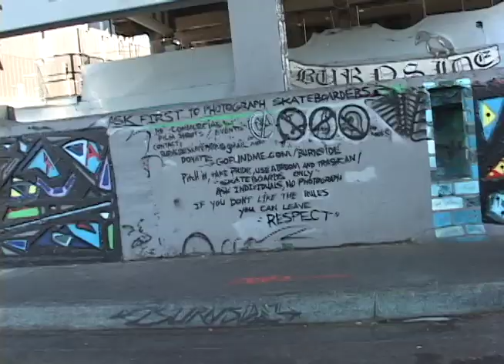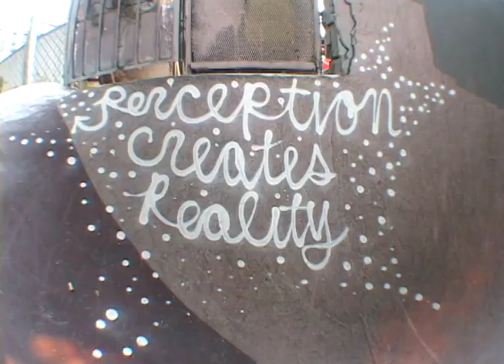Scizo Loves Burnside 2019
Reprezenting for over 25 years down here at the Burnside Skatepark skating and spending most of my days of my life down here living up the skaters dream!!! Wouldn't have it any other way!!! And great and special thanks to all who helped create our Church of Skatan of our underworld here in Portland Oregon! Shredd Life!!! And many thanks to all who helped film all of these awesome clips of me!!! Endless Respects Bridge Famz!